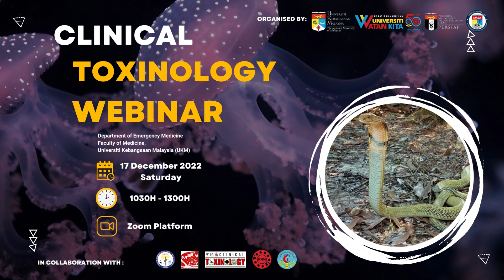Promotional video "Discipline in Passion"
Assalamualaikum & Selamat Sejahtera

Date: 17/12/2022 ( Saturday)
Masa: 1030 am - 1300pm
Platform : Zoom